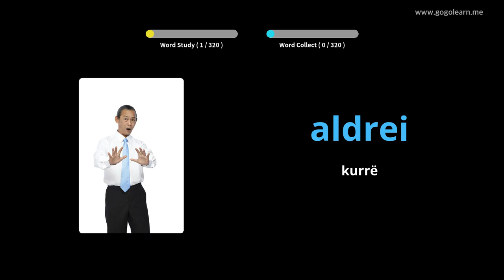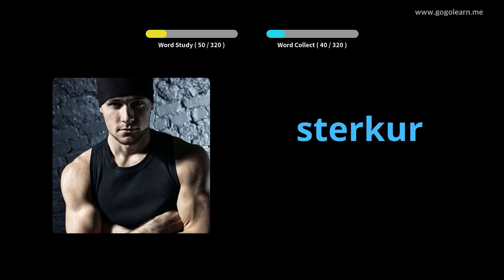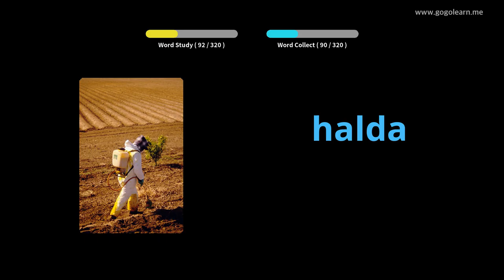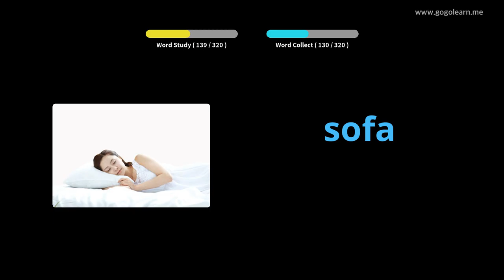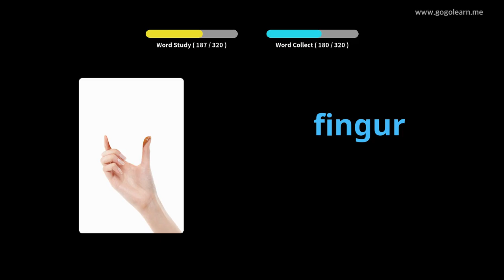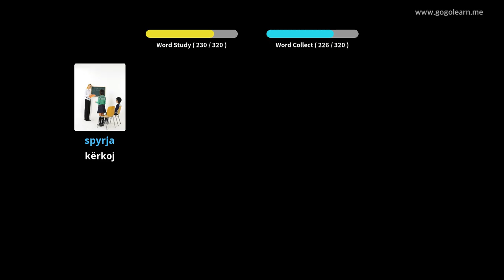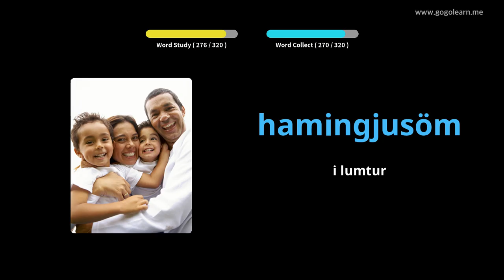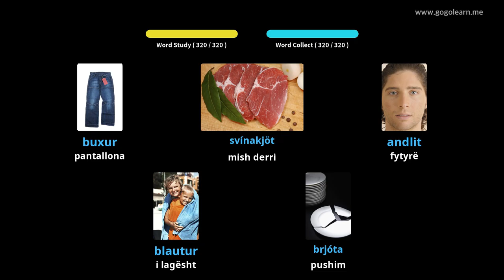Fjalori Islandez duke dëgjuar Ndërsa vozitni | Golearn